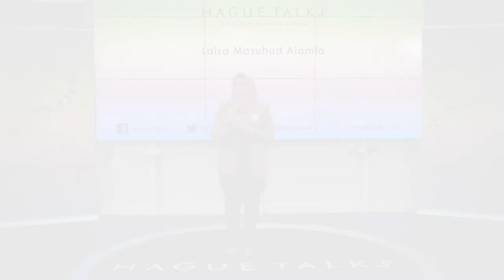"Informal Justice Systems in Mindanao, Philippines" Laisa Masuhud Alamia | HagueTalks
HOW TO MAKE JUSTICE A REALITY FOR WOMEN AND GIRLS?
Issues of significance in the lives of women and girls such as family disputes, access to land, and gender-based violence are often resolved by chiefs, elders, religious leaders or similar customary and informal actors because formal justice systems are not always accessible, affordable or familiar to communities. On top of that, state judicial systems can be seen as complicated, with slow, inflexible and often confrontational processes. However, these customary and informal systems often fail to uphold women’s human rights.

Laisa Masuhud Alamia anchors her work on the stories of her people, especially the women, in Southern Philippines. She responds to her obligation as a woman, a Muslim, and a member of a minority group, to elevate these narratives in the work in strengthening the institutions for peace and justice. Their voice is crucial in standing up for the right to self determination, in establishing peace and unity, and in pursuing better quality of life for all Bangsamoro people.

In the Philippines, asserting customary beliefs and practices within formal justice systems can be quite challenging. It is doubly hard when these systems are weak and ineffective in upholding the rights of its people. While working on institutional reforms, it is important to recognize informal mechanims that bridge justice delivery with local culture and relationships.

Laisa Masuhud Alamia, a human rights lawyer from the Philippines, is an expert in the use of Shari’a law especially when it concerns issues of particular relevance to Muslim women, such as Female Genital Cutting, Adoption and the Care of Orphans, Women’s Religious Leadership, and Child Marriages.

Laisa Masuhud Alamia is a member and the Minority Leader of the Bangsamoro Transition Authority – Parliament of the Bangsamoro Autonomous Region in Muslim Mindanao in the Philippines. She has previously held the position of Executive Secretary of the previous Autonomous Region in Muslim Mindanao (ARMM) for six years, the first and last woman to hold the position in the history of ARMM. She also chaired the ARMM Humanitarian Emergency Action and Response Team (HEART), ARMM Council Against Trafficking (ACAT) and co-chaired the ARMM’s Regional Economic Development and Planning Board (REDPB),the foremost development planning council of the ARMM.